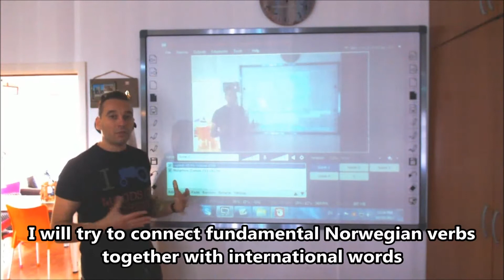Intro Norwegian for students and workers - norsk A1 - nivået.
Velkommen til  Språklaben      DIALOG.                                                                                           Welcome     to Language Lab  DIALOG.

Mener   du     at internasjonale ord     kan hjelpe i   kommunikasjon på norsk?
Do you mean at international   words can help   in  communication  at  Norwegian ?

Ja,   det er perfekt at vi   kan lære  mye           med internasjonale ord   og  fundamentale verber.
Yes, it's     perfect at we can learn much (a lot)  with international words and fundamental   verbs.

Språklaben DIALOG       gir    sitt beste for å forbedre deres   vokabular    i komunikasjon på norsk språk.
Language Lab LL Dialog​ give their best to   improve      their   vocabulary in communication in Norwegian.

Følg   oss på nettet.    Kontakt oss for mer.

Best regards/Med vennlig hilsen/Mit freundlichen Grüßen,
Fredrik Aleksandersen
Chief executive officer
Language Lab DIALOG

a: Golsvordijeva 30 Belgrade,Uranieborgvn. 13 Oslo, Neue Strasse 10, Stuttgart

skype: LNJdialog